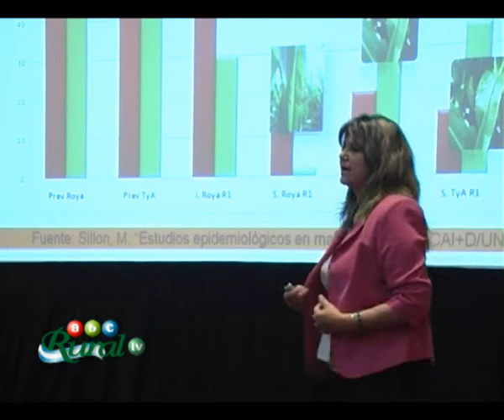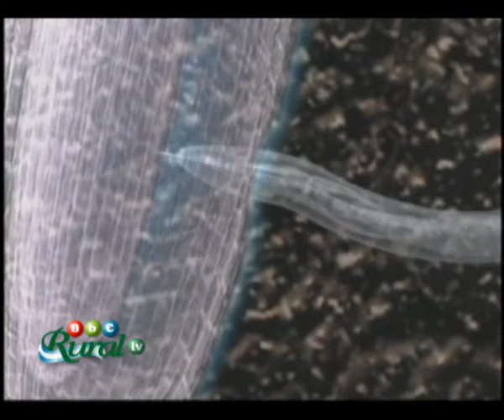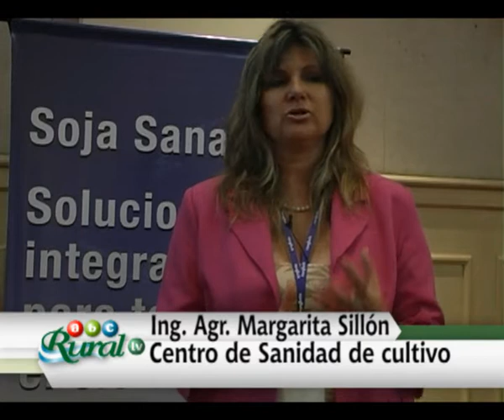Manejo Sanitario de Maíz Sanidad de Cultivo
Manejo Sanitario de Maíz  Impacto del uso de curasemillas más fungicidas foliares en maíz
Ing. Agr. Margarita Sillón  Centro de Sanidad de cultivo